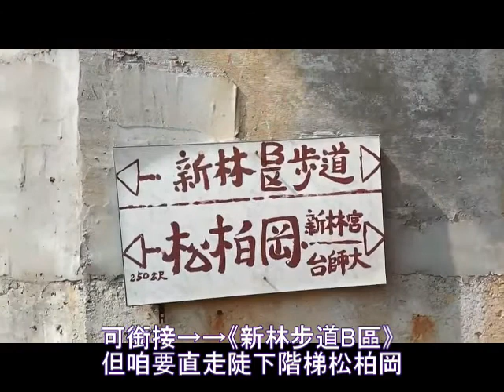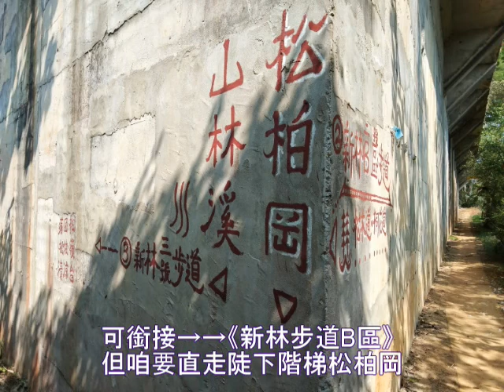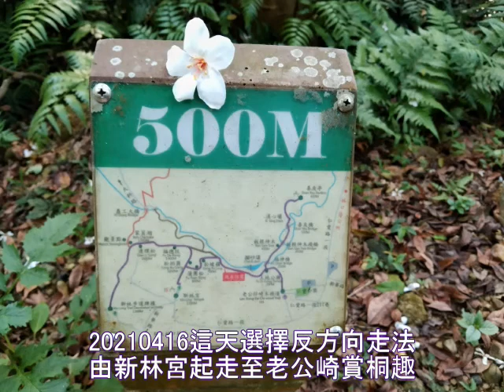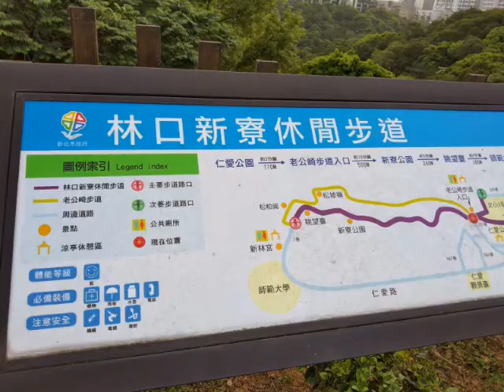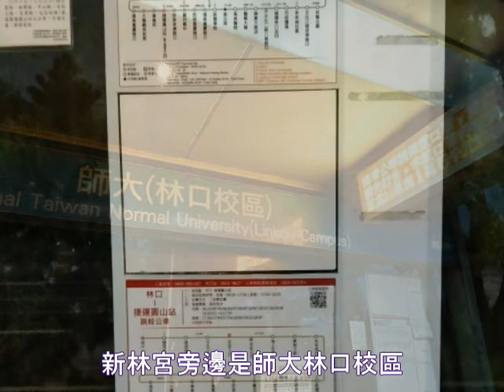新北林口の新林宮縱走老公崎仁愛觀景台賞桐趣(20210416)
林口新林宮(仁愛路一段一巷)
旁邊是台師大の(林口校區)
這天20210416選擇反方向走法賞桐趣
由新林宮下階梯廁所後方花圃處起走
銜接新林步道...直走陡下階梯松柏岡
出來迎接看倌們の是滿滿油桐花地毯
續直走往前方の廟中廟上階梯200公尺
探頭出去是...老公崎步道入口
續走旁邊新寮休閒步道接回新林宮
接來仁愛路一段167巷對面仁愛觀景台
賞一顆超級無敵爆炸油桐花巨樹ㄚ(夠本)
續踢回師大林口校區旁の新林宮牽車回航